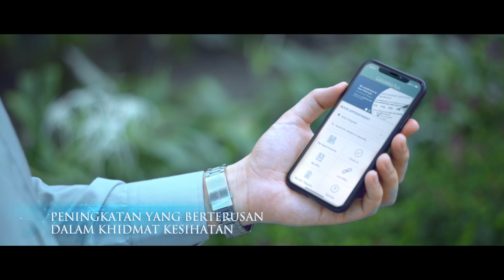Columbia Asia Hospital - Tebrau (BM Version)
Columbia Asia Hospital – Tebrau
"Khidmat kesihatan berkesan, berteraskan kesungguhan"

Setelah dua dekad, Columbia Asia kini memiliki 13 fasiliti perubatan di Malaysia dalam pelbagai disiplin, berteraskan teknologi terkini. Ini termasuklah hospital terbaru kami --  Columbia Asia Hospital – Tebrau.

Hospital terbaru ini dilengkapi dengan kemudahan seperti 1.5 Tesla MRI, 128-slice CT Scan, Makmal Cardiac Catheterisation dan lima dewan pembedahan.

Bukan hanya sekadar pakar dalam bidang bidang pediatriks, neurologi, obstetriks dan ginekologi, nefrologi, urologi, ENT, ortopedik, kardiologi dan perubatan dalaman….

Kami komited dalam usaha kami untuk memastikan setiap pesakit yang datang ke hospital kami menerima perkhidmatan kesihatan Columbia Asia yang berkualiti dari segi kemampuan, mudah di akses, berkesan, dan cekap. Yang paling utama, kami bersatu dalam kesungguhan kami menjaga kesihatan anda.